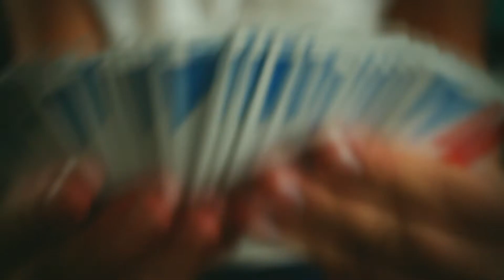Halloween & other Exciting Magic Stuff | Marc Sueper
Hey Guys,

today I want to have a little Chat with you Guys. Halloween is right ahead of us and I've got alot of things to do for our Home Haunt. It's going to be an exciting 3 weeks ;-)
Also I'm heading to a Joshua Jay Lecture next week ...
So join me on that one - more Infos in the Video !

X - Marc